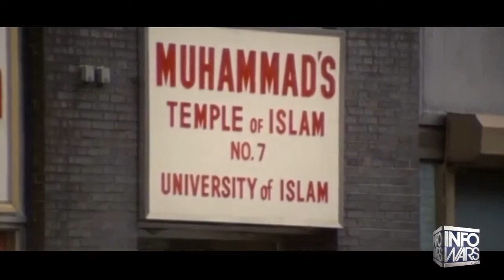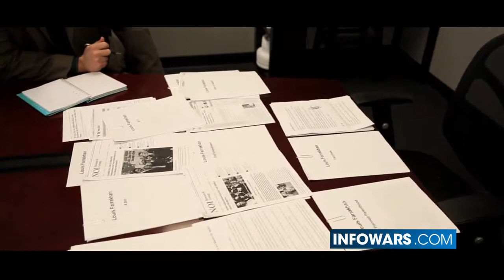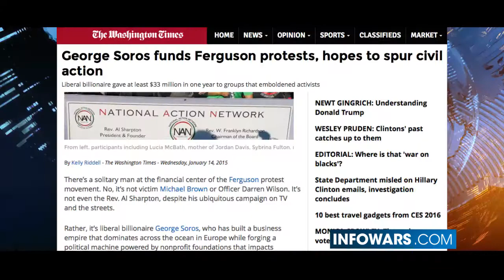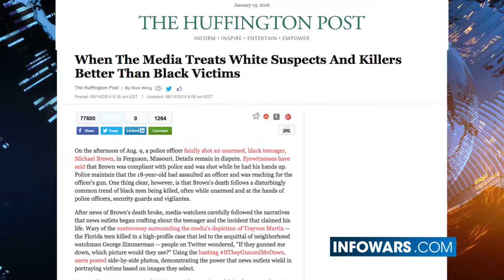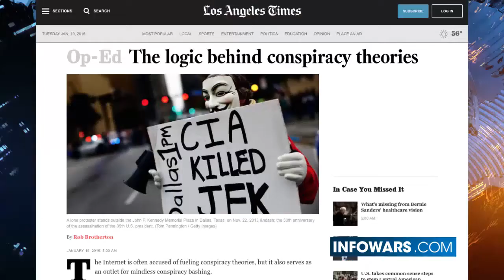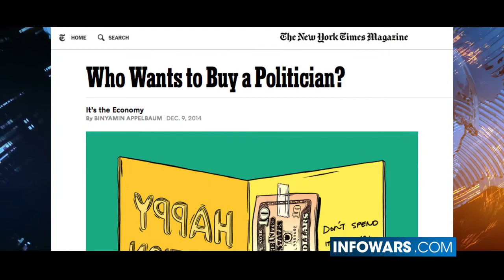Louis Farrakhan Angel or Devil 1